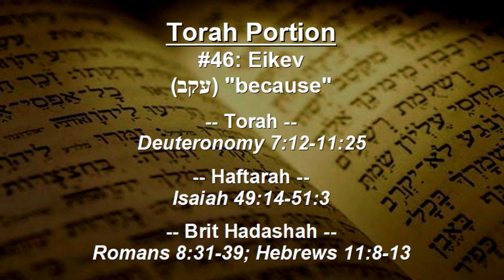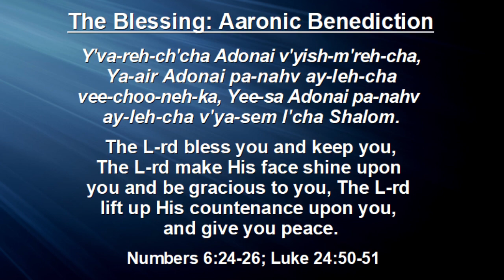Subject: “The Tree of Life Bible Society"︱#46: Eikev - 08/24/19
Torah Portion #46: Eikev (עקב) “because”
Subject: “The Tree of Life Bible Society"

Torah ~ Deuteronomy 7:12-11:25
Haftarah ~ Isaiah 49:14-51:3
Brit Hadashah ~ Romans 8:31-39; Hebrews 11:8-13